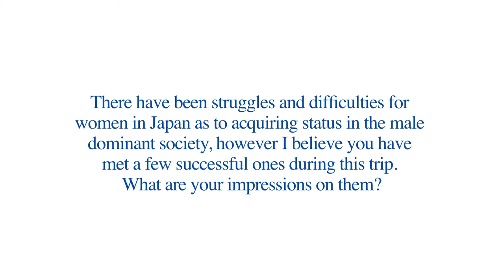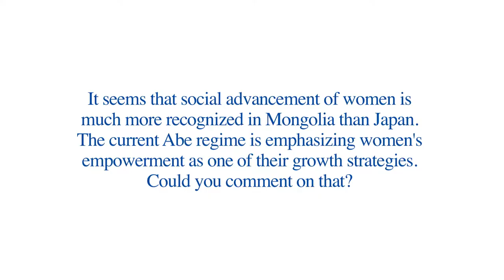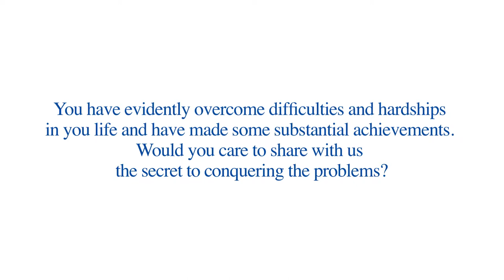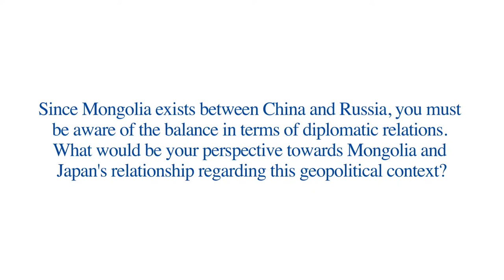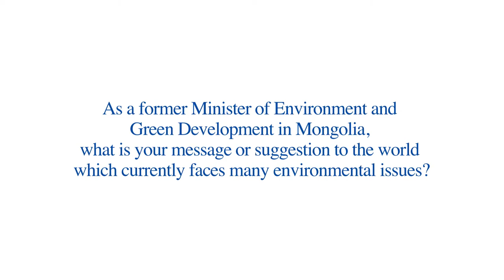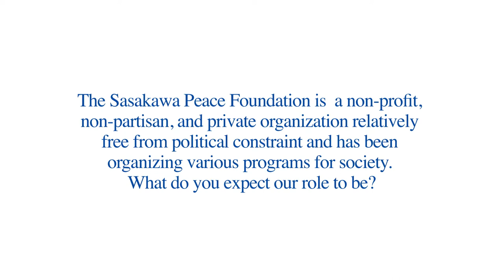Interview with Dr. Oyun Sanjaasuren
Interview with Dr. Oyun Sanjaasuren, Former Minister of Environment, Green Development and Former Minister of Foreign Affairs of Mongolia.